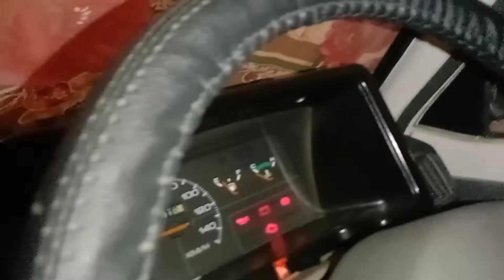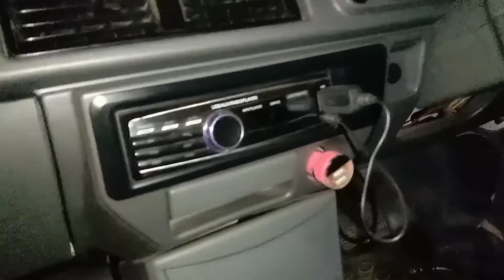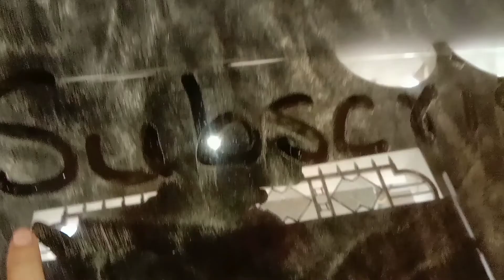Kuch khaas nhi | Gari ko kafi din bd start kiya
Kuch khaas nhi
Kuch khaas nhi hoa vlog mae
Khuch nhi
Daily Vlogging
Yaseen Mehboob Vlogs
New Vlog
Daily Vlogging
New vlogger
Punjabi vlog
Daily life style
Yasin Days
Yasin life style